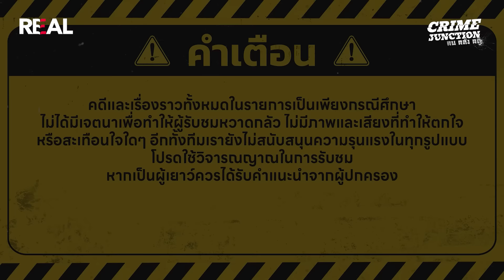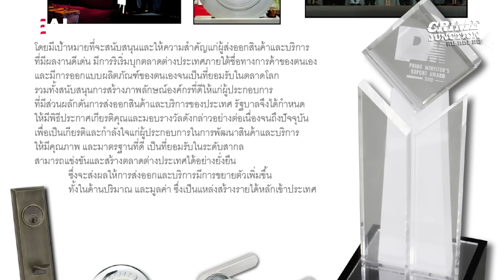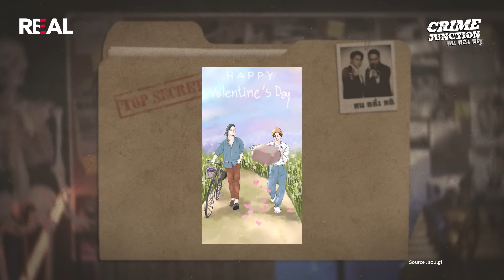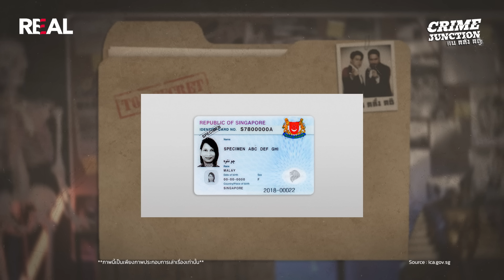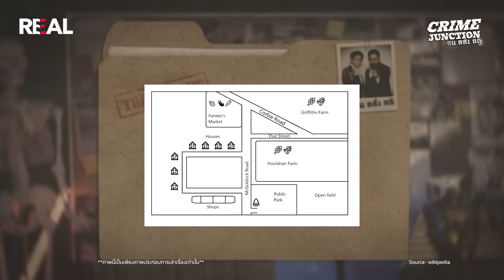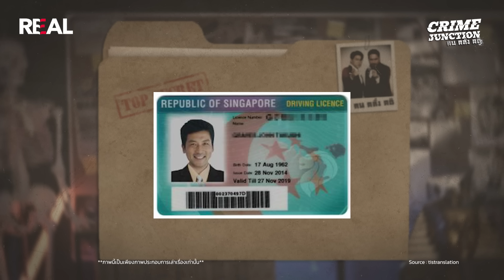“ 2 คดีสุดสลดปล้นฟัดงัดคร่า ” โดย หมอตังค์-ฟาโรห์ | Crime Junction คน คลั่ง คดี EP.14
‘Crime Junction คน คลั่ง คดี’ EP.14 โดยหมอตังค์ @Tang Makkaporn และ ฟาโรห์ @The Common Thread เรื่องราวครอบครัวมหาเศรษฐีที่เป็นโศกนาฎกรรมสุดสะเทือนใจของใครหลายๆ คน  | ผู้ชมท่านใดยังเป็นเยาวชนควรรับชมไปพร้อมกับผู้ปกครองเพื่อคำแนะนำที่เหมาะสมหรือถ้าใครที่ตอนนี้สภาพจิตใจยังไม่มั่นคงสามารถเลื่อนไปรับชมรายการอื่นๆจากทางช่อง REAL ได้เลยนะคะ :-)

ติดตามตอนใหม่ๆ ได้ทาง YouTube ช่อง REAL

มาเป็น"ชาว crime junction" โปรดแตะลิงก์ด้านล่างเพื่อเข้าร่วมโอเพนแชทนี้

กลุ่มในFacebook มาเป็นชาว Crime Junction ได้ที่ link นี้เลยค้าบ

shopee : solexonline

LaZADA : Solex thailand

Line : @solextoplock

00:00 intro
6:40 เรื่องพี่ฟาโรห์
50:36 เรื่องพี่หมอตังค์
1:35:18 outro